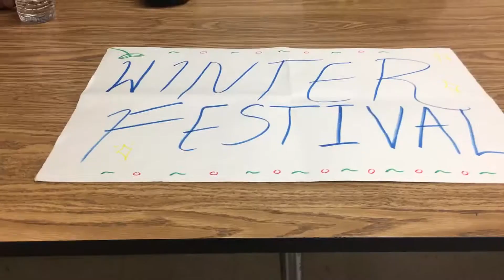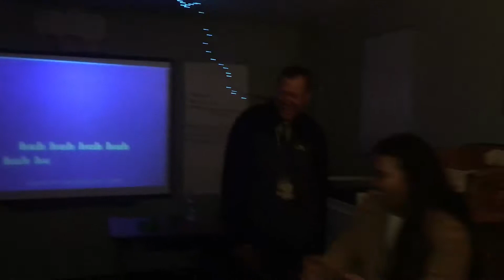Winter Festival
The Winter Festival event hosted by the class of 2020 who are currently juniors.